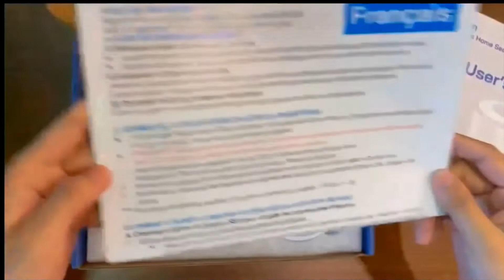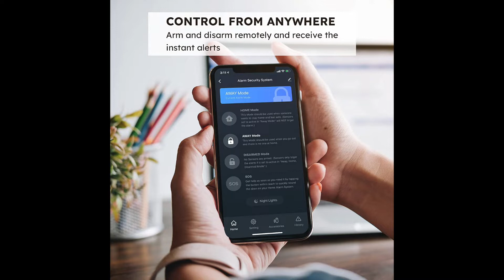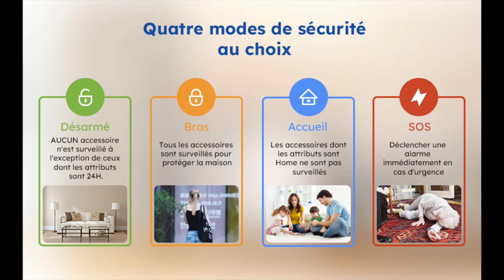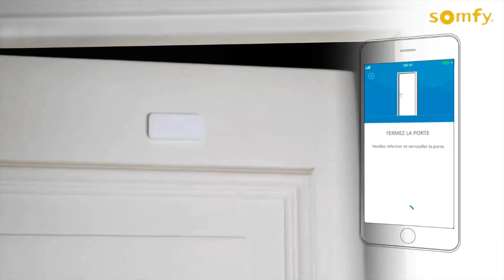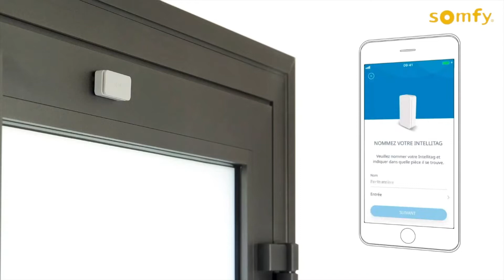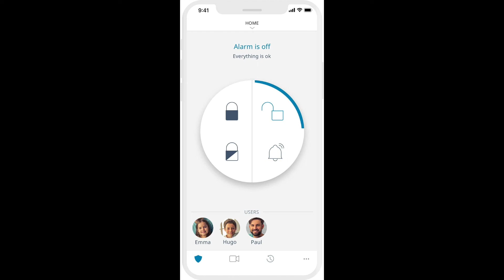TOP 3 : La Meilleure Alarme Maison Sans fil & Connectée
TOP 3 COMPARATIF : La Meilleure Alarme de Maison Sans Fil

1) AGSHOME Alarme Maison sans Fil Intelligent WiFi - Alarme de Porte et de Fenêtre, 1 Alarme avec Sirène, 5 Capteurs de Fenêtre et de Porte, 2 Télécommande, Compatible avec Alexa, Google Assistant

2) Somfy 2401488 - Pack de 5 IntelliTAG | Détecteurs auto-protégés de vibration pour intérieur ou extérieur | Détection avant l'ouverture |Compatibles Somfy One (+) & Somfy Home Alarm (Advanced)

3) Somfy 1875230 - Home Alarm Plus | Alarme maison sans fil connectée avec sirène extérieure | Somfy Protect | Compatible avec Amazon Alexa, l'Assistant Google et TaHoma (switch)